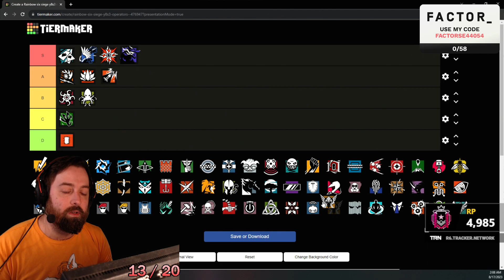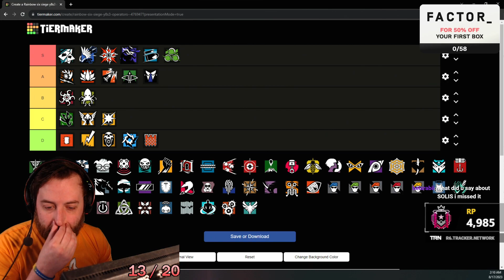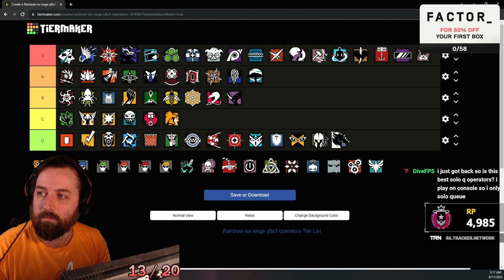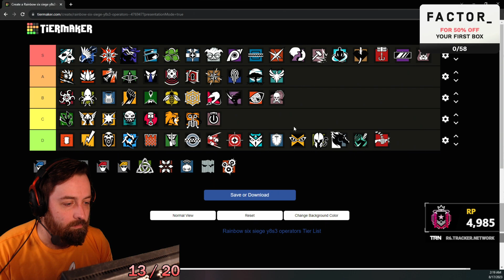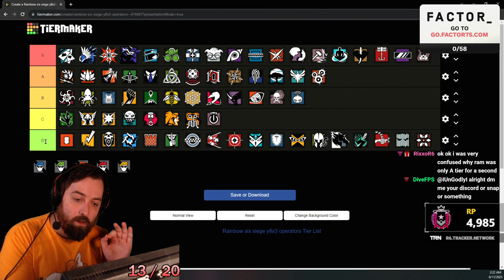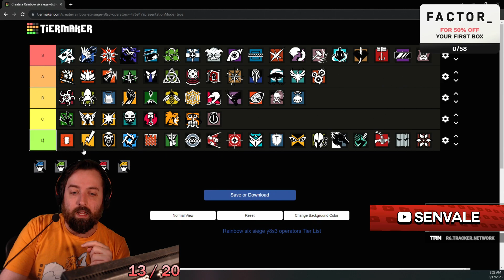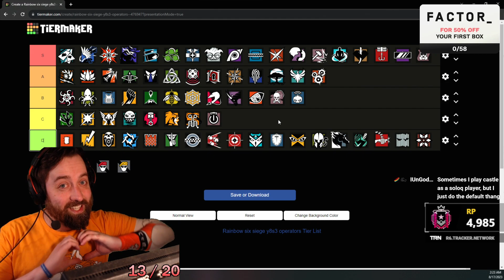Solo Q Operator Tier List! Operation Heavy Mettle (Y8S3) - Rainbow Six Siege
Today we are doing A Solo Q Operator Tier List for Rainbow Six Siege for 2023 for the new season Operation heavy Mettle with Ram! We'll be talking about ALL the changes to the operators in Heavy Mettle (Y8S3) up until this point including the new operator Ram! Hope you guys enjoy!

Stream everyday 10 pm est start time on Twitch!

Sens - 5h-5v-50 ads
Aspect - 16:10 83 FOV